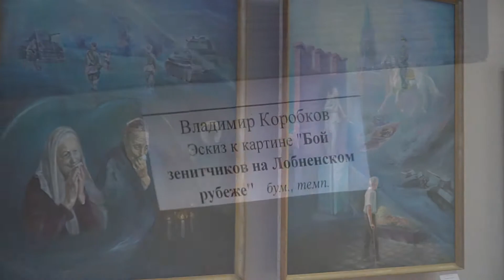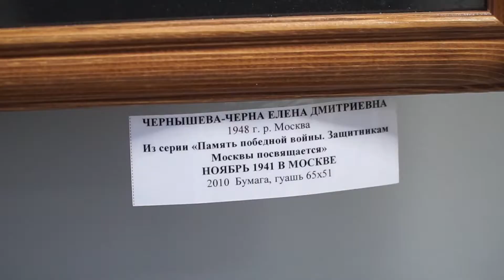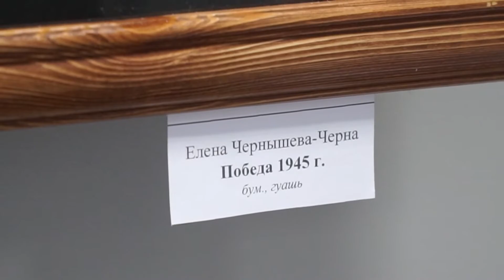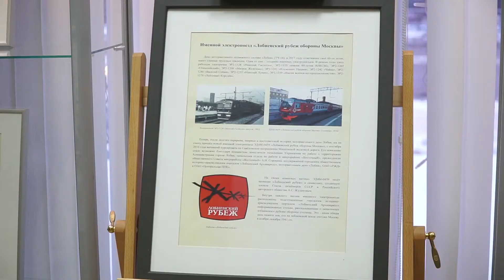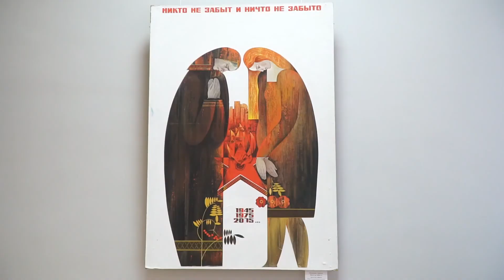Художественная галерея. Выставка «Мы не дрогнем в бою за столицу свою. Декабрь 1941-го»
Война глазами художников. В художественной галерее открылась выставка под названием «Декабрь -41» посвященная 80-й годовщине Московской битвы. Какие исторические моменты отразили в своих работах живописцы выясняла наша съемочная группа.